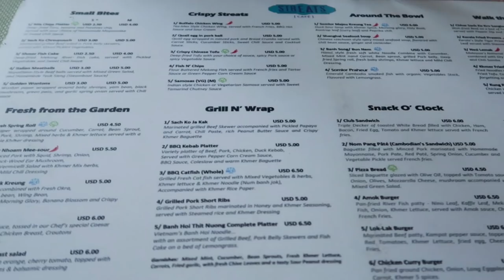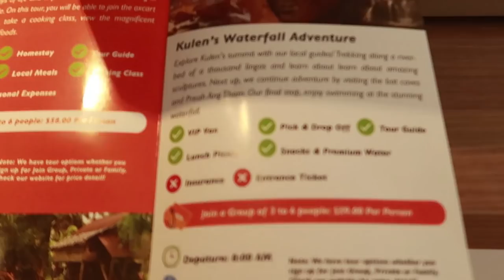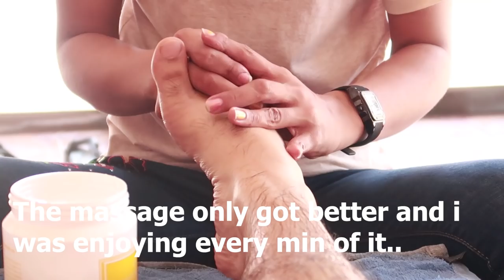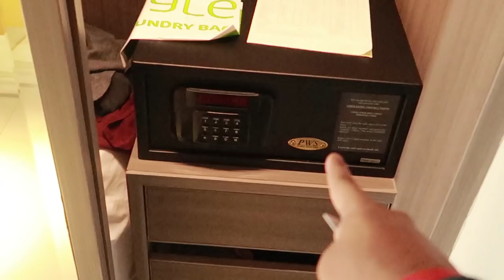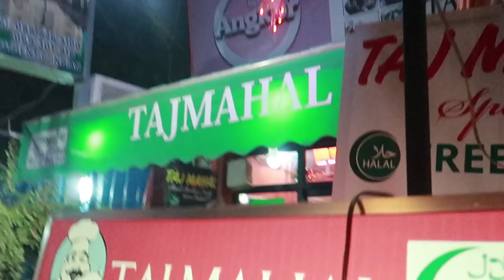Siem Reap Cambodia - Things to do (other than temples) | Best Budget Accommodation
Being my first time in Siem Reap i wanted to explore the city in every way possible. In this video i take you along on a relaxing day out in this vibrant & friendly city.

I also share my experience on staying in a Budget Friendly Hotel - Ibis Styles (which is very close to the hear of all the action action, Pub Street)

Do "Like" the video if you enjoyed watching & drop a "Comment" if you would like to appreciate my work or suggest anything.

Maverick Aka Kartik